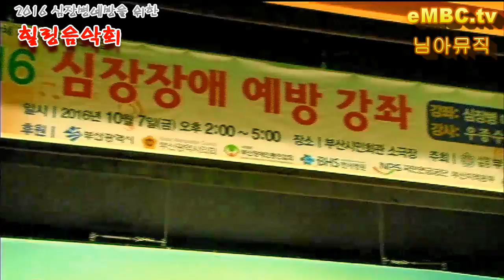가수정일 추억의소야곡 2016 10 7 부산시민회관소극장 2016심장병예방을위한 힐링음악회 부산심장장애인협회 사한국전통가요진흥협회부산지회